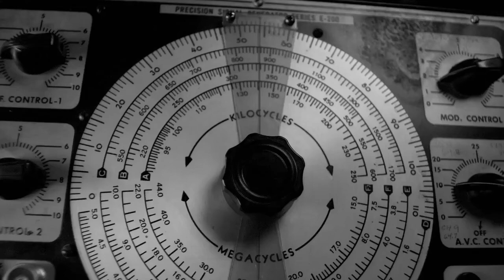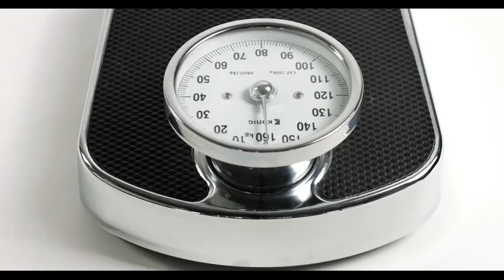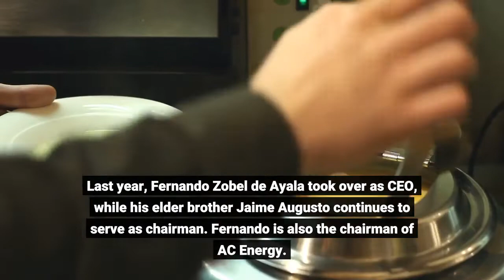Philippines’ Ayala Corp Continues Regional Expansion With $165 Million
AC Energy (ACEN)—a subsidiary of billionaire Jaime Zobel de Ayala’s Ayala Corp.—has agreed to buy a 49% stake in Solar NT, a unit of Thailand’s Super Energy Corp. in Vietnam, for $165 million as the Philippines’ oldest conglomerate steps up its investments in renewable energy across Asia. The acquisition of Solar NT—which will own and operate nine solar power plants across Vietnam with a total capacity of approximately 837 megawatts—marks the beginning of a strategic partnership between ACEN and Super Energy. The duo plans to expand their renewable energy footprint in Vietnam, while exploring other opportunities across Southeast Asia, AC Energy said in a statement on Wednesday.“Super has accomplished a lot in Vietnam, and we wish to support its solar expansion in Vietnam and beyond through our partnership,” AC Energy president and CEO Eric Francia said in the statement. “This will help accelerate ACEN’s aggressive renewables expansion across the region.” Vietnam is one AC Energy’s key markets in the region, having built solar and wind projects in the country. The Vietnam deal comes just days after ACEN and its partner UPC Solar Asia Pacific said on Monday that they are investing $220 million to build a solar farm in the central Indian state of Madhya Pradesh. The 420-megawatt peak facility will be the duo’s third and largest solar project in the country where AC Energy. AC Energy has been stepping up its investments in solar energy to achieve its goal of becoming the largest listed renewable energy platform in Southeast Asia. It has over 3,000 megawatts of attributable electricity generating capacity across Australia, India, Indonesia, the Philippines and Vietnam, with another 18,000 megawatts being developed organically and with various partners across the region. The company is about 72% owned by Ayala Corp., which traces its roots to the Spanish colonial era. In 1834, billionaire Jaime Zobel de Ayala’s grandfather started a distillery in Manila and then expanded into banking, hotels, real estate and telecommunications. Ayala, 87, was ranked the country’s fifth-richest person with a net worth of $3.3 billion when the list of the Philippines’ 50 Richest was published in September. He retired in 2006, and his eldest son Jaime Augusto Zobel de Ayala, who had been the CEO of Ayala Corp. since 1994, succeeded him as chairman. Last year, Fernando Zobel de Ayala took over as CEO, while his elder brother Jaime Augusto continues to serve as chairman. Fernando is also the chairman of AC Energy.